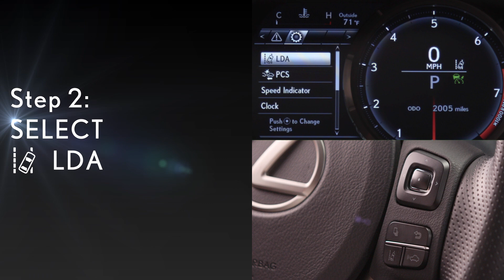How-To Use Lane Departure Alert with Steering Assist | Lexus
Watch for an overview on how to use Lane Departure Alert with Steering Assist and the settings on your Lexus.

Shown on: 2019 IS
Also applicable on: 2019 NX, RC, RC F

At Lexus, we are determined to provide the best driving and customer experience possible. In every one of our first-class luxury vehicles, you'll find the latest technologies and innovations of the automotive industry. With that, you'll also find you might need a little help getting to know your vehicle’s new features. Browse through all of our Lexus how-to videos—just like this Lexus How To Use Lane Tracing —to find what you're looking for or go ahead and watch them all to get best acquainted with your Lexus vehicle.

About Lexus: Welcome to the official Lexus YouTube channel. This is your front-row seat to Experience Amazing.